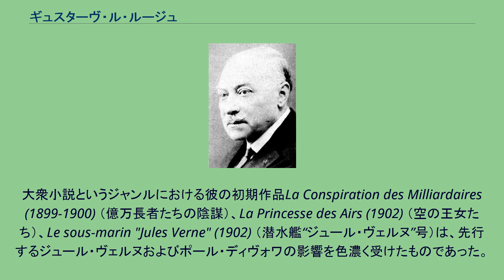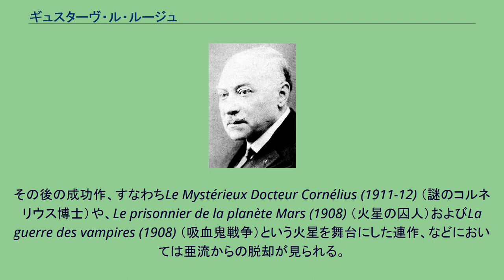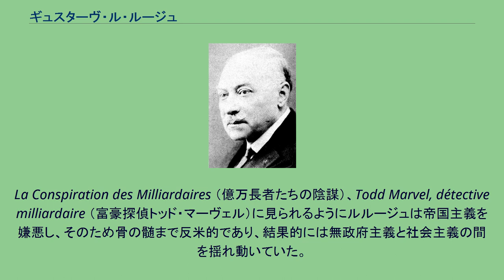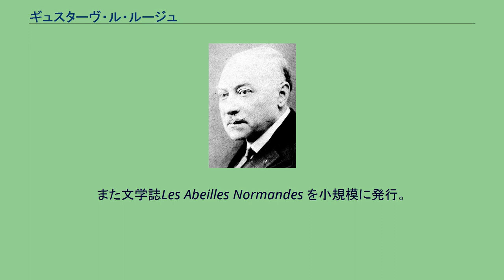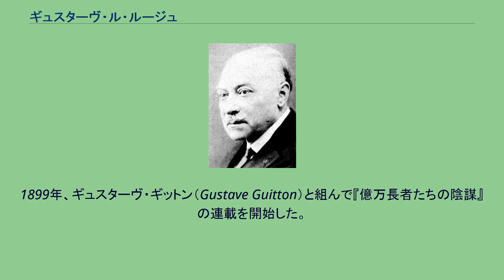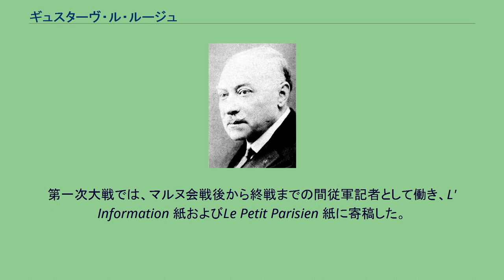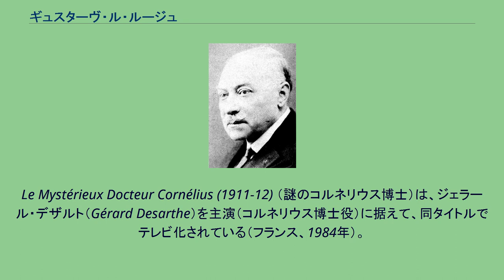ギュスターヴ・ル・ルージュ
ル・ルージュ ギュスターヴ・ル・ルージュ（Gustave Le Rouge, 1867年7月22日 - 1938年2月24日）は、フランスの著作家、ジャーナリスト。
本名ギュスターヴ・アンリ・ジョゼフ・ルルージュ（Gustave Henri Joseph Lerouge）。
フランス北部のマンシュ県ヴァローニュ（Valognes）出身。
パリで没。
ル・ルージュは何でも屋で、剣戟歴史小説から詩、ブリア＝サヴァランの注釈書、回想録、戯曲、探偵映画の脚本、エッセイ、評論など広範な分野で著作活動を行なったが、最も得意としたのはファンタジーやサイエンス・フィクションの要素を多く含んだ通俗冒険小説であった。
大衆小説というジャンルにおける彼の初期作品La Conspiration des Milliardaires (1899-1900) （億万長者たちの陰謀）、La Princesse des Airs (1902) （空の王女たち）、Le sous-marin "Jules Verne" (1902) （潜水艦“ジュール・ヴェルヌ”号）は、先行するジュール・ヴェルヌおよびポール・ディヴォワの影響を色濃く受けたものであった。
その後の成功作、すなわちLe Mystérieux Docteur Cornélius (1911-12) （謎のコルネリウス博士）や、Le prisonnier de la planète Mars (1908) （火星の囚人）およびLa guerre des vampires (1908) （吸血鬼戦争）という火星を舞台にした連作、などにおいては亜流からの脱却が見られる。
『謎のコルネリウス博士』は、人の外観を別人に作り変えてしまう不吉な人物コルネリウス・クラム博士を主人公にした物語であり、ル・ルージュの代表作と見なされている。
ただしジャック・サドゥールは、『火星の囚人』は現代人の鑑賞に耐え得るのに対し、『謎のコルネリウス博士』は退屈で脱線が多く評判倒れな作品である旨を述べている。
ルルージュは科学的整合性というものを全く気にかけず、極めて個性的なスタイルで創作を行なった。
彼の作風は合理主義と神秘主義、冒険と色恋沙汰が交互に出現する点に特徴がある（前者に特化したヴェルヌとはその点で差異がある）。
彼のサイエンス・フィクションはモーリス・ルブラン、ガストン・ルルー、そして特にモーリス・ルナールに影響を与えた。
La Conspiration des Milliardaires （億万長者たちの陰謀）、Todd Marvel, détective milliardaire （富豪探偵トッド・マーヴェル）に見られるようにルルージュは帝国主義を嫌悪し、そのため骨の髄まで反米的であり、結果的には無政府主義と社会主義の間を揺れ動いていた。
その豊富な想像力により、ギュスターヴ・ルルージュは生気のある、魅力的な（時に譫妄的な）作品群を生み出し、シュルレアリストたちから注目されるようになった。
しばらくの間は忘れ去られていたが、ブレーズ・サンドラールのL'Homme foudroyé (1945) （雷に打たれた人間）中で紹介されたことにより今日のフランス語圏では比較的よく知られている。
1970年代の終わり以降はフランシス・ラカサンの推薦により再刊が進められた。
ギュスターヴ・ル・ルージュは建築系の中小企業家の息子であった（彼自身も長じてからは妻のソフィと共に建築業を営んだ。弟のポールは役人になった）。
一家は幸福な中産階級で、祖父は長年レヴィル（Réville）の市長を務めた人物であった。
彼は初等教育を公立の小学校で受け、ヴァローニュのコレージュ（中等学校）を経てシェルブールのコレージュに進んだ（1881年）。
1886年6月に大学入試資格を取得。
海事学校への入学も検討するが、カーンの大学に入って1889年9月に学士号を取得。
在学中には、地方の週刊紙Le Matin Normand の編集助手として働いた。
また文学誌Les Abeilles Normandes を小規模に発行。
学業を続けるためパリに上京。
ボヘミアン的生活を送りつつマイナー雑誌で記事や詩を書く（初めて署名付きで記事が採用されたのは1890年、La Revue septentrionale 紙への寄稿）。
寸劇の脚本も執筆したほか、鉄道会社社員、...